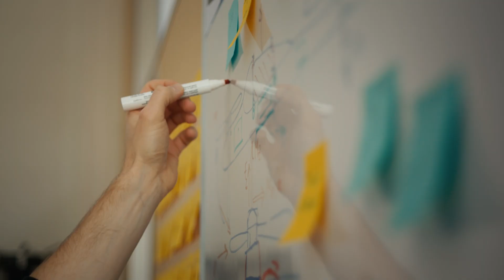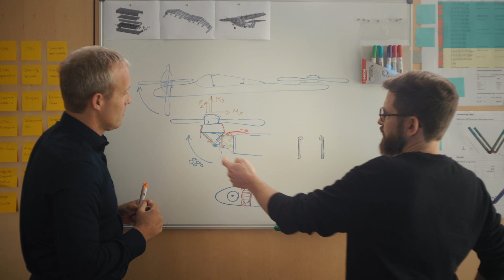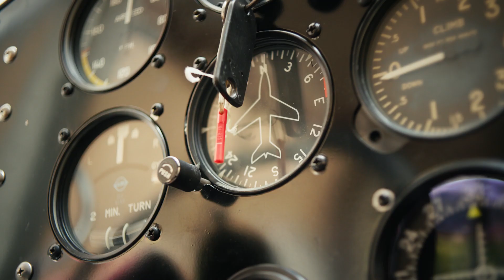Axalp Technologies Introduction Video HD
An introduction to Axalp Technologies AG, a Swiss specialized engineering company, helping our partners bring an idea to reality.  With a focus on the aerospace sector, our core business covers rapid prototyping of new types of aircraft, including electric and hybrid-electric aircraft, drones of different types, and advanced vertical takeoff aircraft.